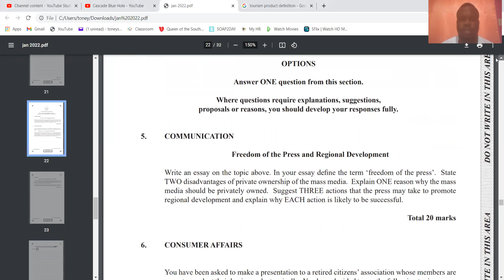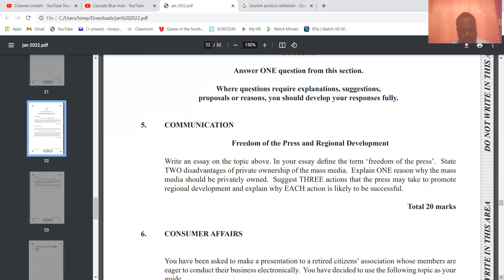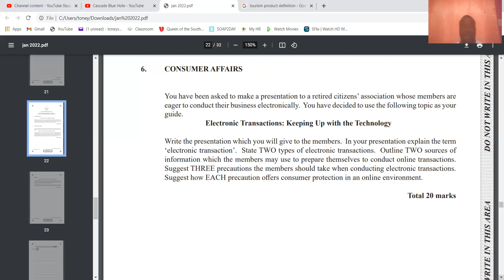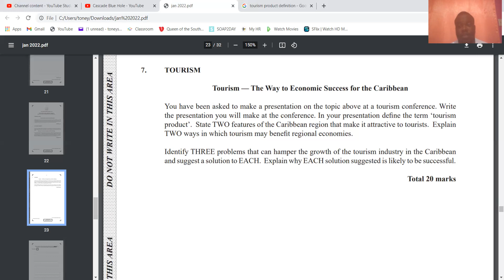Jan 2022 Social Studies Paper 2 Part 2